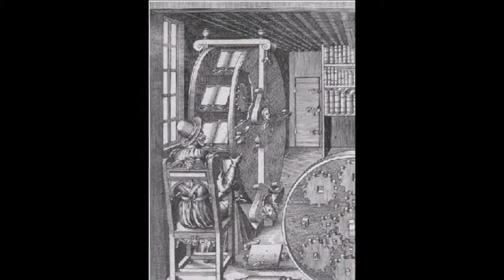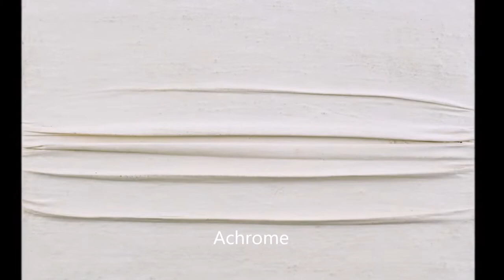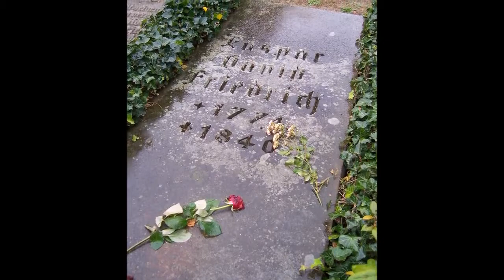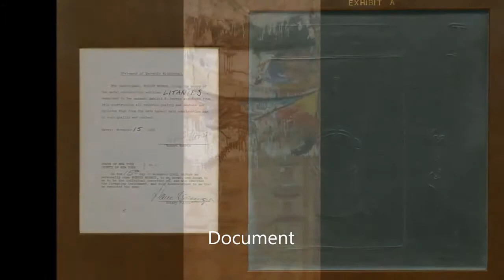video art collection random artist 2 By Marco Brevi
art collection random artist part 2. Evolving school to quality life